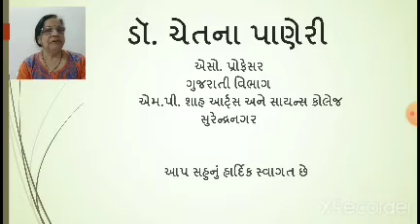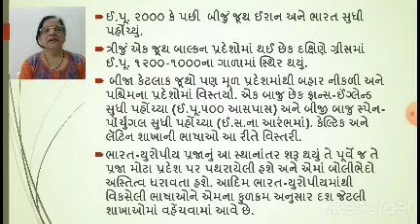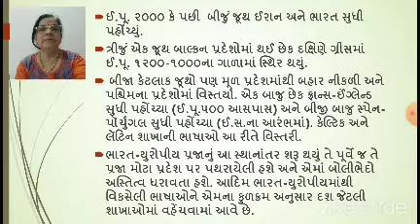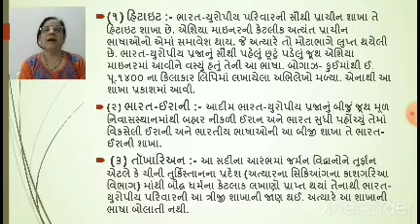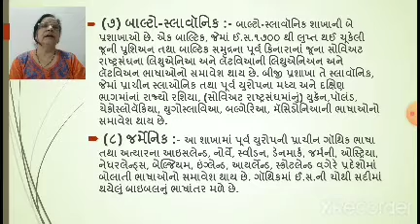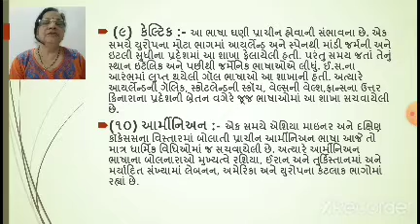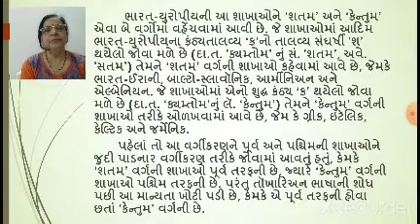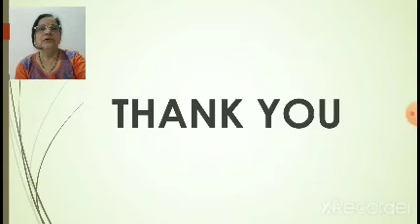Gujarati Bhashavigyan : ભારત-યુરોપીય ભાષાકુળ અને તેની વિવિધ શાખાઓ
Very useful guidence of Gujrati Bhashavigyan Parichay for all types of competitive exams( class 1, 2, 3 ) preparation ... ક્લાસ ૧,૨,૩ ની કોઇપણ સ્પર્ધાત્મક પરીક્ષાની તૈયારી કરતાં વિદ્યાર્થીઓ માટે ખૂબ જ ઉપયોગી ગુજરાતી ભાષાવિજ્ઞાન પરિચય અંગેની વિડીયો સીરીઝનો  ૧૭ મો મણકો " ભારત-યુરોપીય ભાષાકુળ અને તેની વિવિધ શાખાઓ "

કોઈપણ યુનિવર્સિટીમાં અભ્યાસ કરતાં મુખ્ય વિષય ગુજરાતીનાં સ્નાતક / અનુસ્નાતકના વિદ્યાર્થીઓ માટે ભાષાવિજ્ઞાનનાં પેપર સંદર્ભે પણ ખૂબ જ ઉપયોગી વિડીયો સીરીઝ